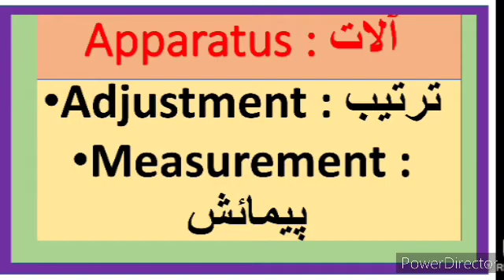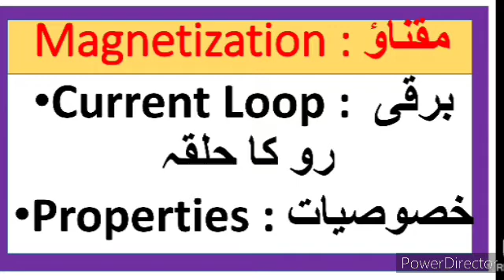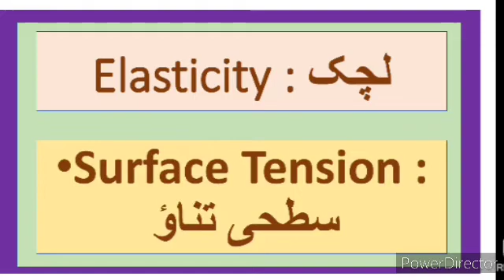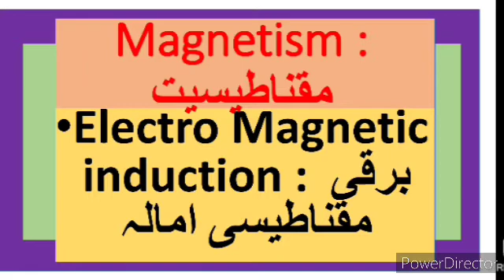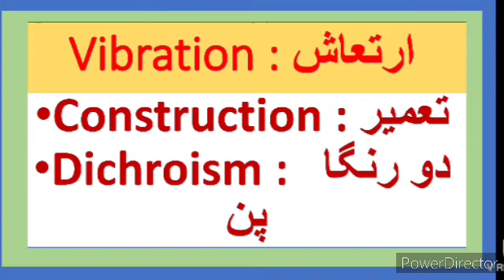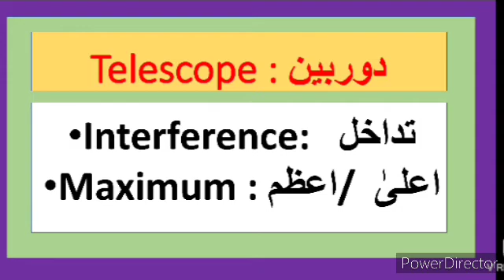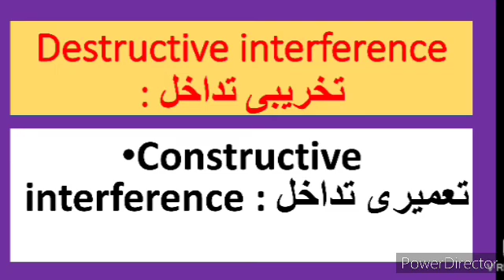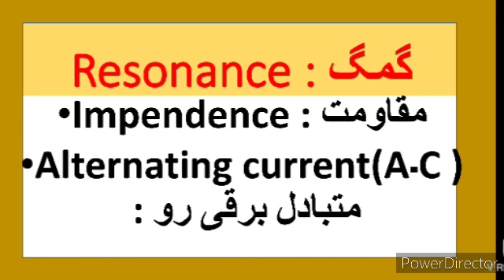Science Dictionary English to Urdu Science Dictionary Science Terminology in Urdu 9th 10th 12th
English Spoken  English speaking skills spoken English batch
English language learners study solution
English dictionary of biology chemistry and physics gives you complete information and explanation about the Poem Activities question answer chapter. Urdu Medium Channel by sir Abdul Sattar Khan provide quality education for students of urdu medium school xth class ixth class viiith class urdu Medium school . 12th URDU Medium URDU grammar toor New Syllabus Ch ۔ Xiith class urdu Medium Urdu New Syllabus Ch muhavre  majaz marsal URDU Medium viiith class English
8th English 2.6 p v Sindhu Appreciation of the Poem
p v Sindhu Appreciation of the Poem State Board
class 8th 9th 10th 11th 12th class Urdu Medium Channel gives you complete information and explanation about the Poem Activities question answer chapter. Urdu Medium Channel by sir Abdul Sattar Khan provide quality education for students of urdu medium school xth class ixth class viiith class urdu Medium school . 12th English science dictionary URDU Medium viiith class
Urdu Medium Channel
science dictionary Urdu Medium Syllabus English science dictionary URDU Medium viiith class